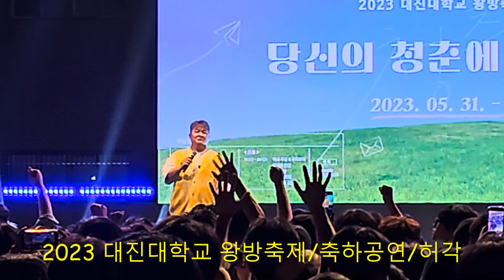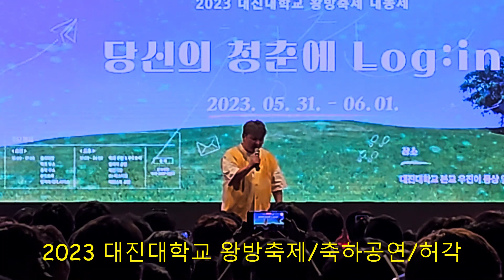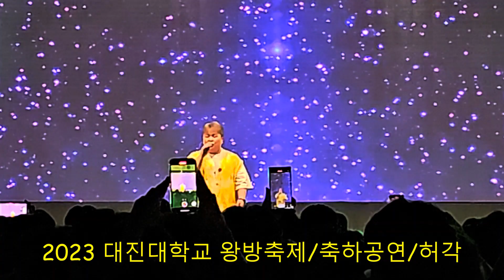2023 대진대학교 왕방축제 축하공연 허각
2023 대진대학교 왕방축제 축하공연 /

❤️ 2023 왕방축제 기간 및 컨셉 안내 ❤️

2023 왕방축제의 기간 및 컨셉을 공개합니다.

✨️축제 컨셉 ✨️
청춘 - 당신의 청춘에 LOG:IN❣️

✨️축제 기간 ✨️
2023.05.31(수) ~ 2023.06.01(목)(2일간)

✨️축제 장소 ✨️
대진대학교 본교 학군단 운동장 및 우진이 동상 옆